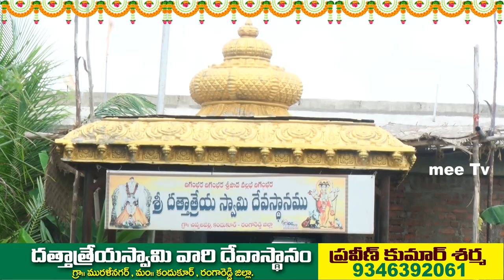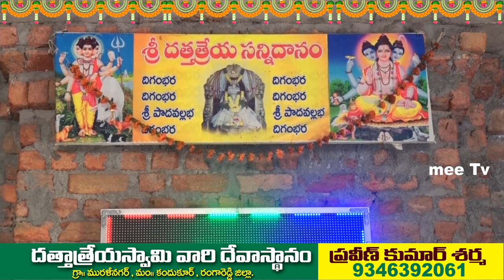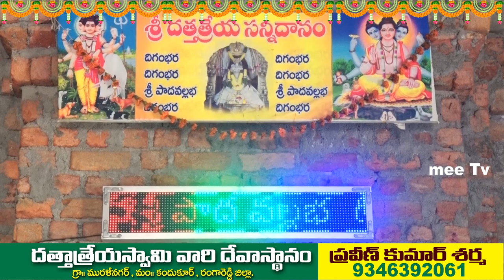శ్రీ దత్తాత్రేయ స్వామి సన్నిధానం చిప్పలపల్లి(గ్రామం), కందుకూరు(మం// mee tv